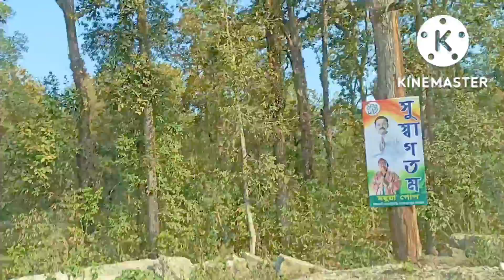ইনজয় লাভা | Enjoy lava forests